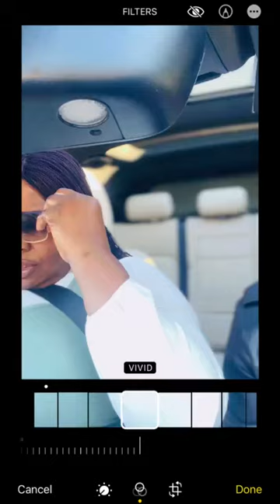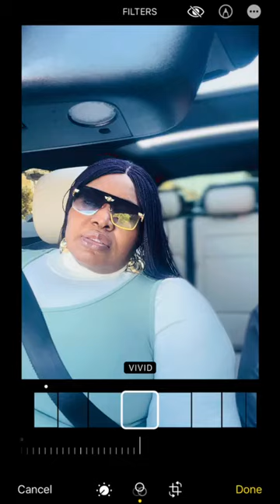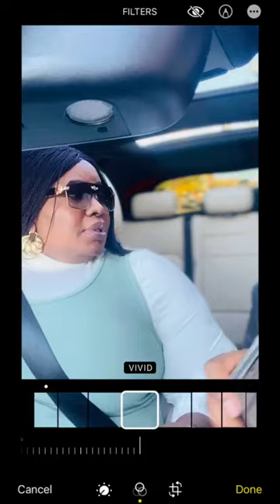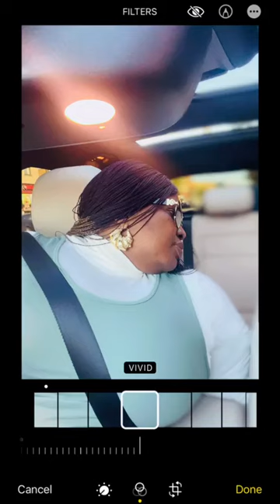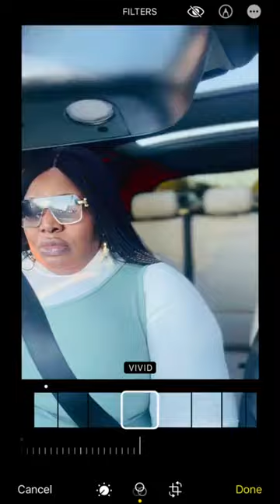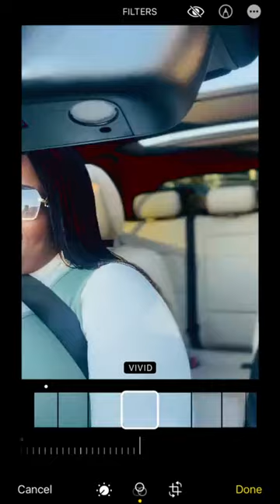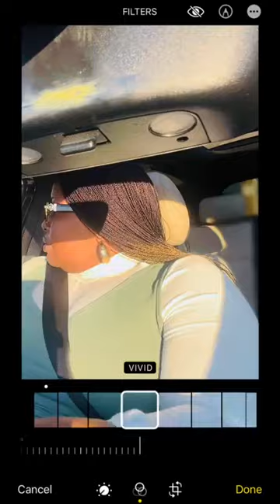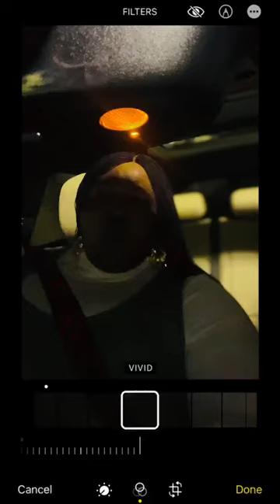AUTO BOLA LIVE AUTO SUCCESS OLA LIVE